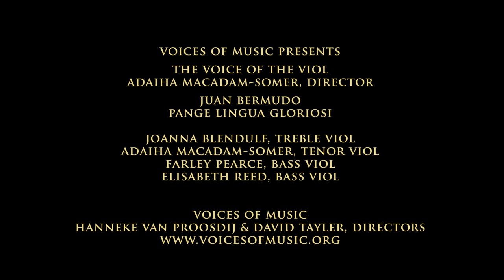Juan Bermudo: Pange Lingua Gloriosi; The Voice of the Viol, 4K UHD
Juan Bermudo's setting of the Latin hymn "Pange Lingua Gloriosi," performed by the viola da gamba consort The Voice of the Viol in the historic Ansel Adams house in San Francisco, filmed in 4K, ultra high definition video.
and we will make more
videos like this one :) These videos cost thousands of dollars to make, and the money comes from individual donors.
The Voice of the Viol was founded in 2015 in order to perform and film consort and solo music for the viola da gamba. Directed by Adaiha MacAdam-Somer, the Voice of the Viol is part of the Early Music ensemble Voices of Music. Voices of Music now has 40 videos featuring the viola da gamba, you can view the entire playlist
As always, our music is free for anyone in the world to view.
The Voice of the Viol, Adaiha MacAdam-Somer, director
Joanna Blendulf, treble viol
Adaiha MacAdam-Somer, tenor viol
Farley Pearce, bass viol
Elisabeth Reed, bass viol

Special thanks to Peter Winkelstein, Toby & Marie Szuts. The artwork that appears in this video is by Barbara Winkelstein.